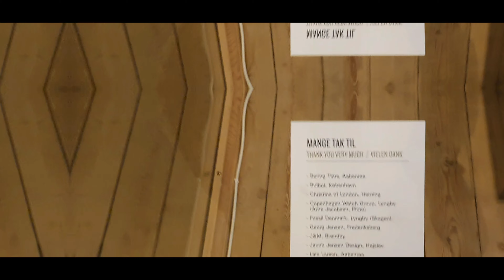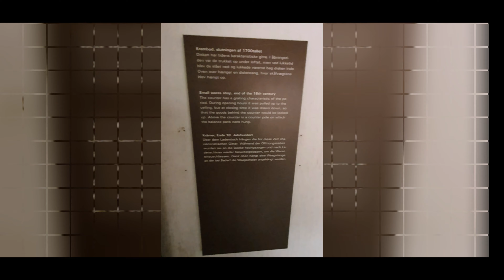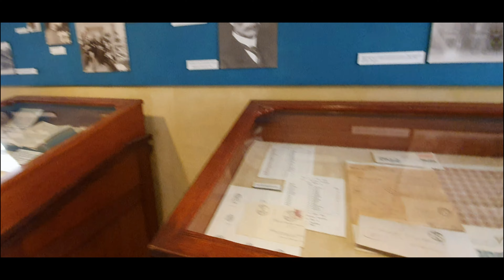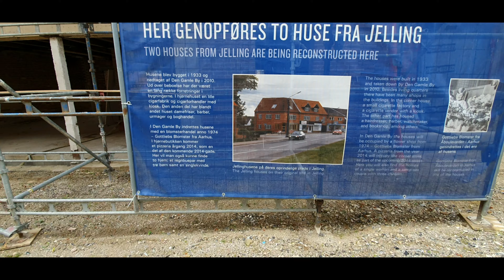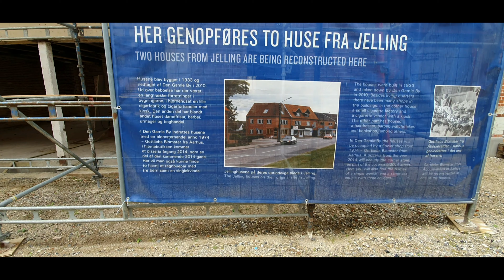End of Tour in Denmark (Part 5) ඩෙන්මාර්කයේ අවසාන චාරිකාව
Den Gamle By  village in Denmark